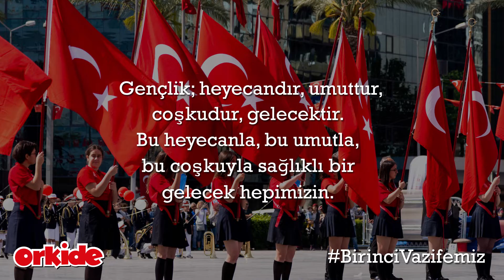19 Mayıs Atatürk'ü Anma Gençlik ve Spor Bayramı | Orkide Yağları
“Geleceğin aydınlığına onlarla kavuşacaksınız.” - Mustafa Kemal ATATÜRK

Gençlik; heyecandır, umuttur, coşkudur, gelecektir.

Bu heyecanla, bu umutla, bu coşkuyla sağlıklı bir gelecek hepimizin.

19 Mayıs Atatürk’ü Anma, Gençlik ve Spor Bayramı kutlu olsun!